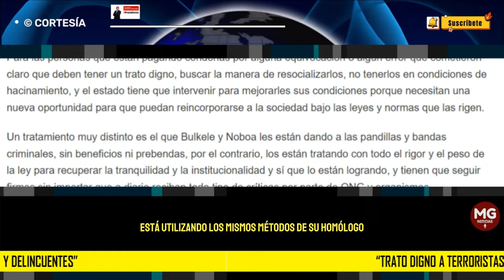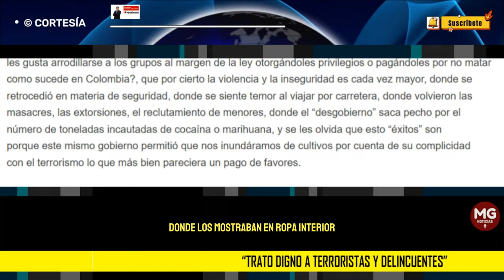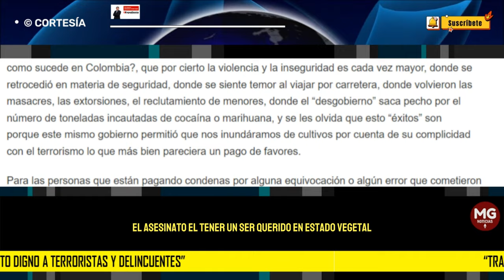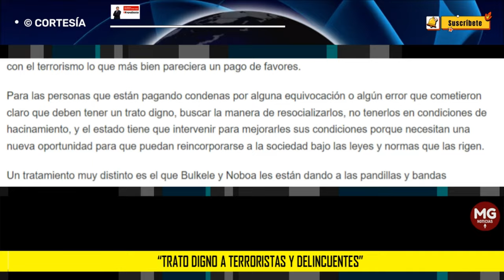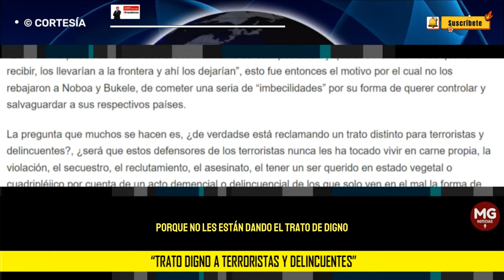"TRATO DIGNO A TERRORISTAS Y DELINCUENTES" 🌐 Por: Fernando Torres Mejía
Esta semana que acaba de terminar, escuchaba en una de las emisoras más importantes a nivel nacional que discutían y daban diferentes puntos de vista sobre la manera como el presidente Daniel Noboa del Ecuador estaba utilizando los mismos métodos de su homólogo Nayib Bukele, para controlar la situación actual que vive su país y me llamo la atención que uno de integrantes de la mesa manifestara que esos son comportamientos de dictadores.